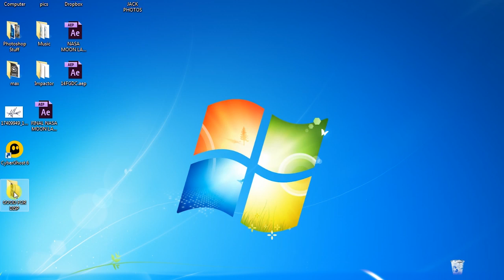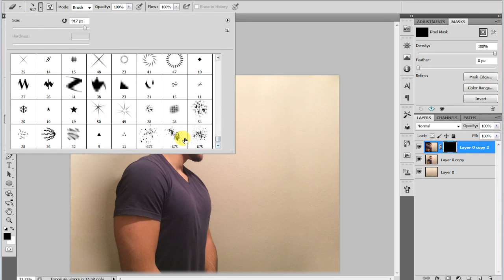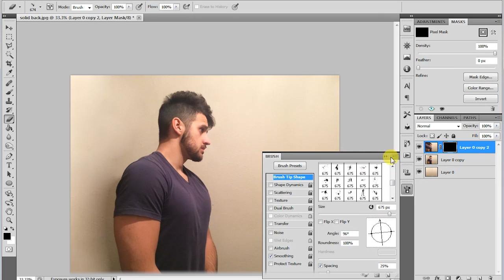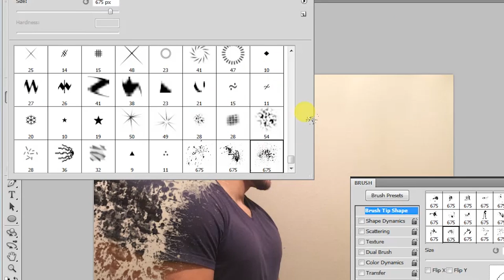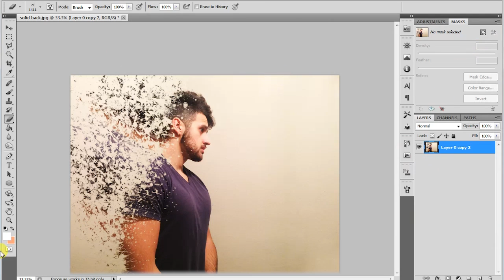Dispersion Effect Photoshop Fast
Easy and fast tutorial on how to make your own dispersion effect using Photoshop in less than 5 minutes!!